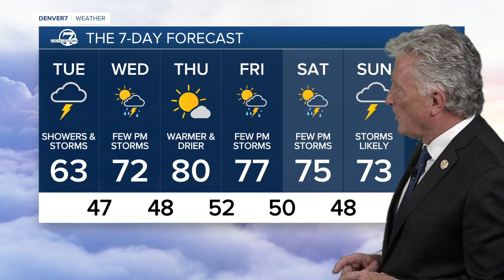Monday evening forecast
Much of metro Denver is experiencing a wet, cooler afternoon, but warmer weather is on the way.